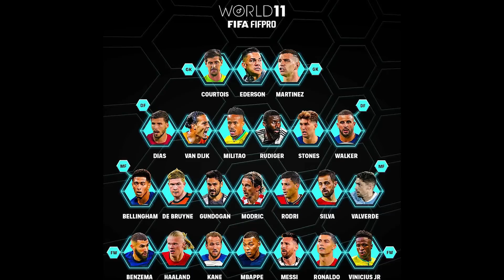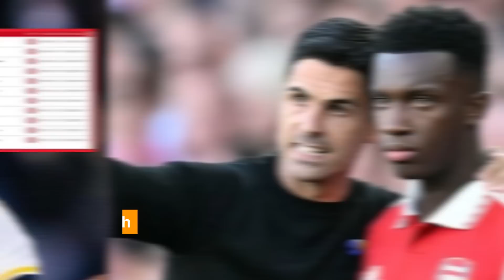BẢN TIN BÓNG ĐÁ 04/01: CHỦ MỚI ƯU TIÊN GIỮ GHẾ TEN HAG; REAL MADRID TIẾP TỤC "THỐNG TRỊ" LA LIGA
© Bản Quyền Thuộc Về: Koo Tuấn Discovery